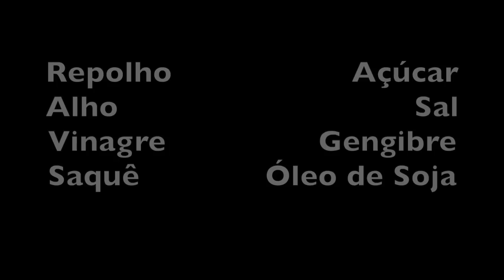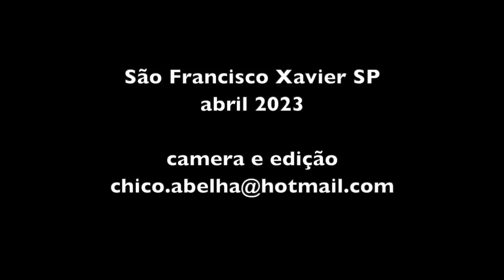SALADA COREANA DE REPOLHO - CARLOS ABE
INGREDIENTES
Repolho                    Açúcar
Alho                                 Sal
Vinagre                 Gengibre
Saquê              Óleo de Soja

Corte o repolho em 4 e retire a parte dura do caule.
Desfolhe em uma panela e rasgue em pedaços com a mão mesmo.
Polvilhe sal, mais ou menos 1 colher de sopa por kilo de repolho, ou como indicado no vídeo.
Aperte bem, cubra e deixe repousar por uma noite.
No dia seguinte escorra a água que juntou e descarte.
Pique alho, rale gengibre e misture numa panela com açúcar, vinagre, óleo e saquê. Leve ao fogo e deixe ferver por 3 minutos.
 Despeje sobre o repolho já escorrido e espere 3 horas para consumir.
Bom Apetite!